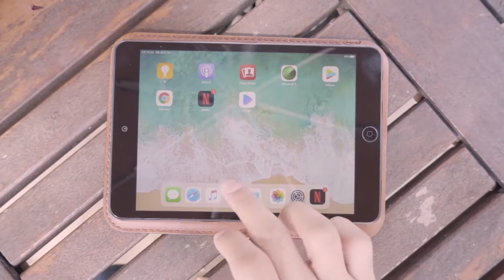📱 절호의 찬스! 바로 이 시점에서 아이패드 미니2 를 추천합니다!!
태블릿하면 당연히 아이패드죠!
그런데 아이패드를 막상 구입하고나면 큰 크기 때문에 부담스러울 수도 있습니다.
지금 이 시점에서 아이패드가 필요할 때, 아이패드 미니2를 추천드리고, 왜 추천드리는지, 얼마나 저렴하게 구입가능한지 수다수다를 떨어봤습니다 : )